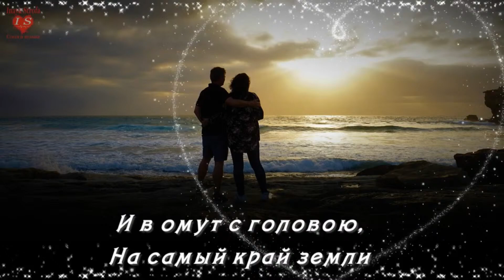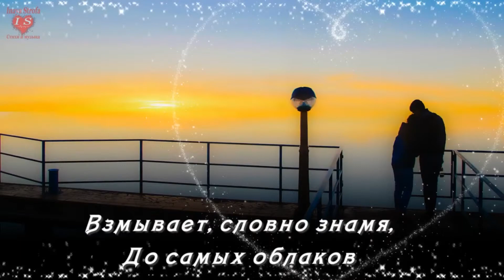Для любимой ❤ Признание в любви девушке женщине ❤ Красивое признание в любви 1080p